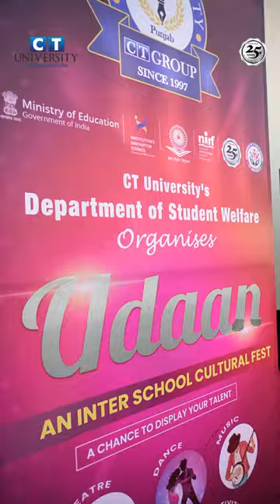Udaan - An Inter School Cultural Fest lovingly crafted by CT University.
Immerse yourself in the enchanting world of artistic expression at Udaan - An Inter School Cultural Fest lovingly crafted by CT University's Department of Student Welfare!

From spellbinding skits to heartwarming performances, the fest was a celebration of the diverse talents of our young artists from different schools.
Join us as we journey through a tapestry of creativity and passion.

Sharing glimpses!